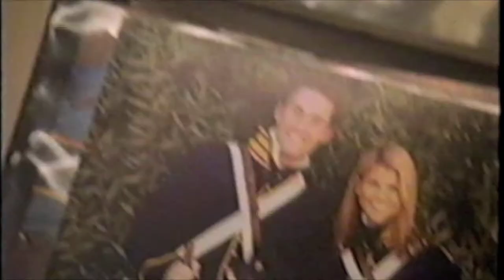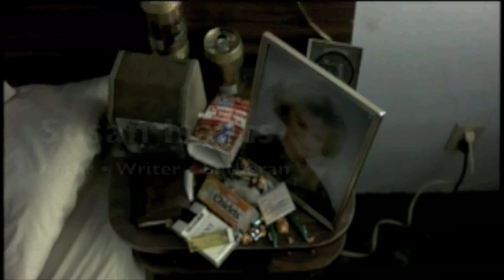Susan Isaacs' Film & TV Demo Reel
Actress Susan Isaacs' demo reel: film and TV clips